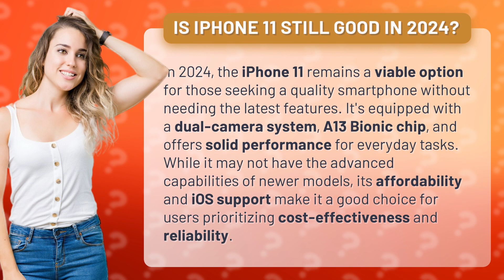Is iPhone 11 still good in 2024?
Is iPhone 11 still a smart choice in 2024? • Is iPhone 11 still good in 2024? • Discover if the iPhone 11 is still worth considering in 2024. With its dual-camera system, A13 Bionic chip, and reliable performance, find out why it remains a viable option for those seeking a quality smartphone without breaking the bank.